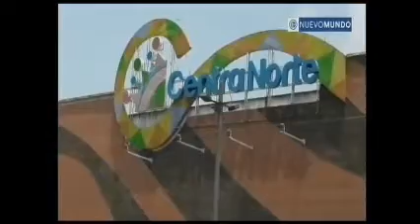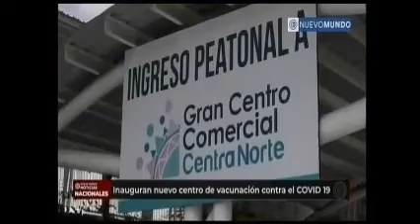Vacunación en el menor tiempo posible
La Ministra de Salud, Doctora Amelia Flores, agradeció el gran aporte del Centro Comercial Centra Norte que consiste en el uso de un área de 400 metros cuadrados, el montaje, construcción, muebles, equipo de refrigeración, internet wifi, limpieza, seguridad, acceso a parqueos, rampas, elevadores, así como 4 digitadores con sus equipos de cómputo, para que el Ministerio de Salud, a través de la Dirección del Área de Salud Guatemala Central del Ministerio, para la administración del puesto de vacunación. El Puesto de Vacunación en Vehículo, de Explanada Cayalá se suma a la contribución de establecimientos para vacunar de manera digna y efectiva a los adultos mayores parte de la fase 2 del Plan Nacional de Vacunación.